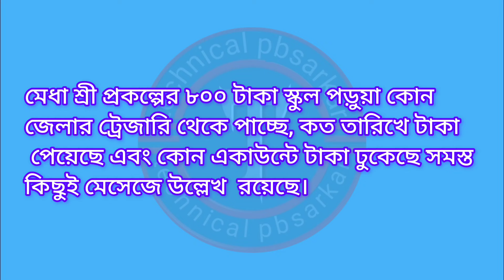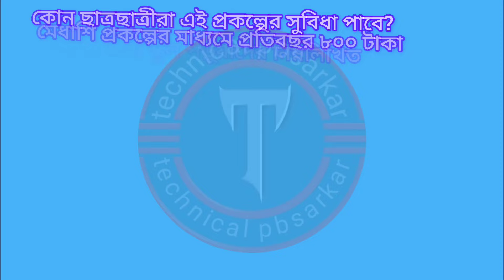মেধাশ্রী প্রকল্পের টাকা দেওয়া শুরু, আপনার টাকা ঢুকলো কিনা এভাবে চেক করুন!! Scholarship new update!!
technical pbsarkar